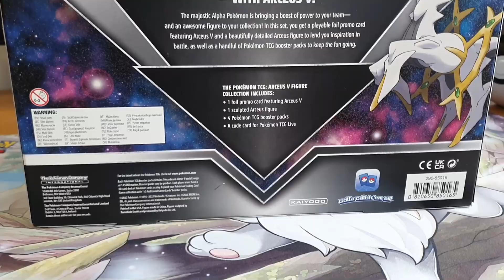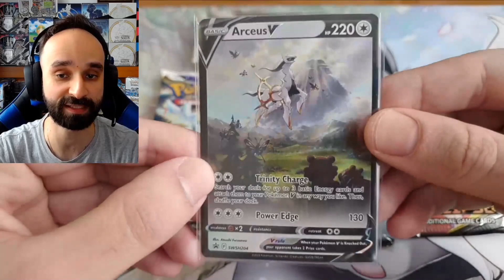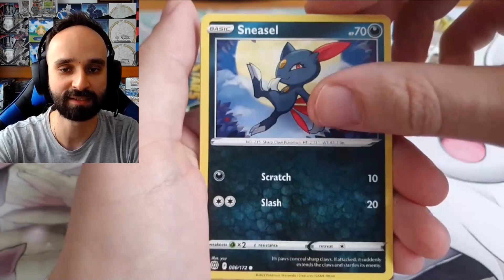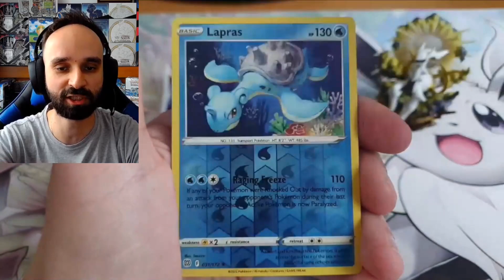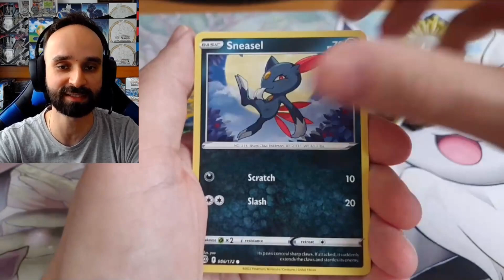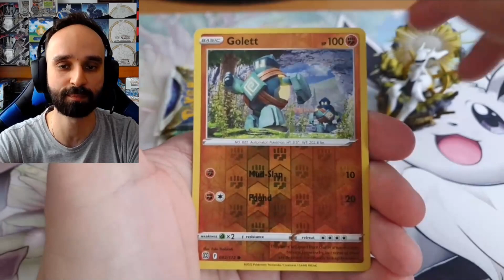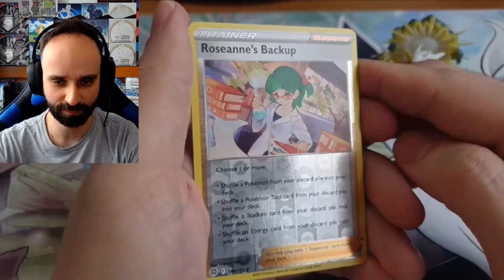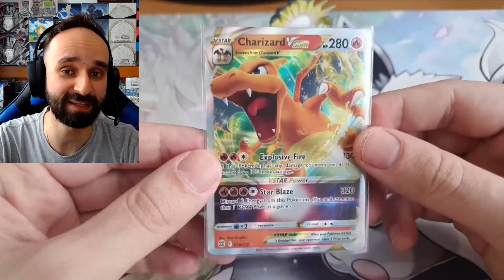Arceus V Figure Collection Box, Boostery z Brilliant Stars i GIVEAWAY dla widzów kanału!!!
Po ponad 20 latach, postanowiłem wznowić moje hobby otwierania i zbierania kart Pokemon TCG i tak oto dzielę się z Wami moimi dropami!!! Dziś na warsztat wlatuje Arceus V Figure Collection Box + kilka boosterów z setu Brilliant Stars!!! Miłego oglądania życzę ;) Dajcie znać czy chcecie więcej takich odcinków!!!